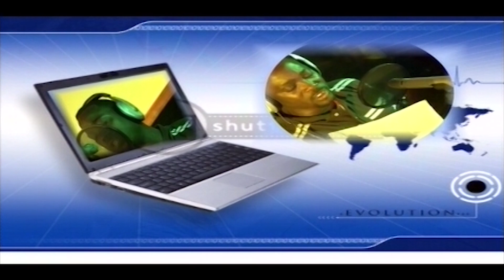WASIU ALABI PASUMA STARDOM BRAIN BOX TRK 1 GOJOGOJO HD MASTER VIDEO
WASIU ALABI PASUMA ALBUM VIDEO. BAYOWA FILMS